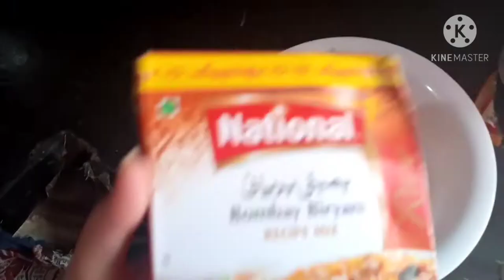Long time k bad wapsi // Kha the me //Noor beauty tips & vlog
Assalam alaikum
Kese hn ap Sab log. Umed krty hn Sab thek hn ge .
 Chota sa vlog share kr rhe hn ap logo k sath

Noor,_beauty_tips&blogs